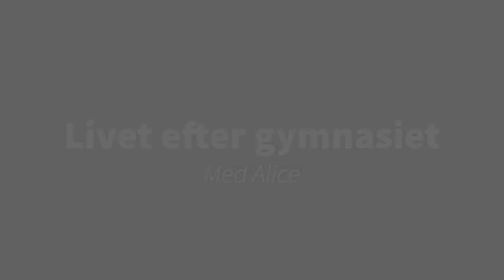Animation - Intervju med Alice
Intervju med Alice som gått på S:t Eriks animationsinriktning. Filmen är skapad av Kiara, Polina och Agnes som en del av kursen Film- och Tv-produktion 1. Uppgiften gick ut på att filma en intervju på temat ”Livet efter gymnasiet”.